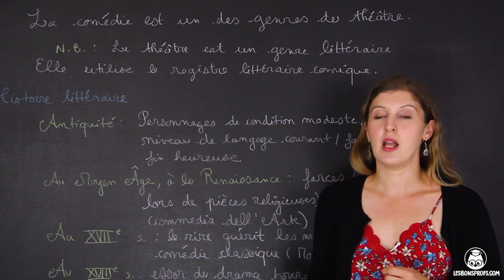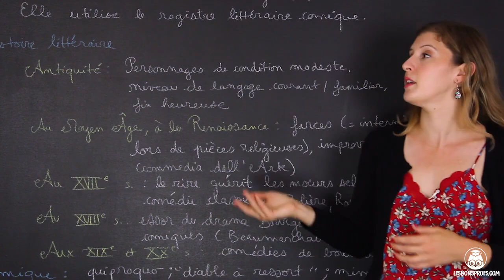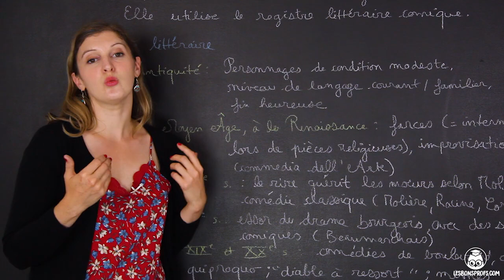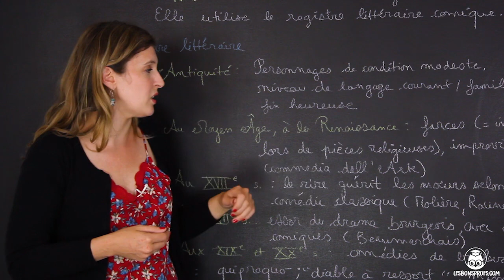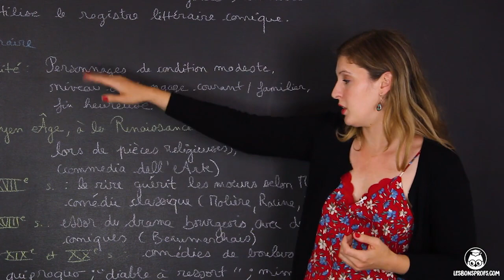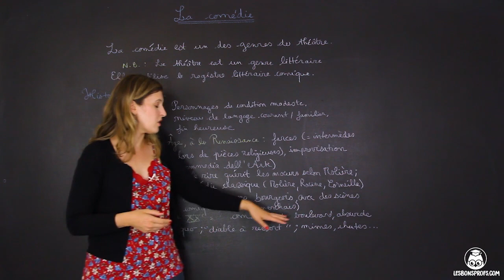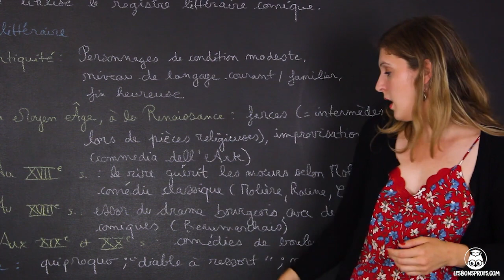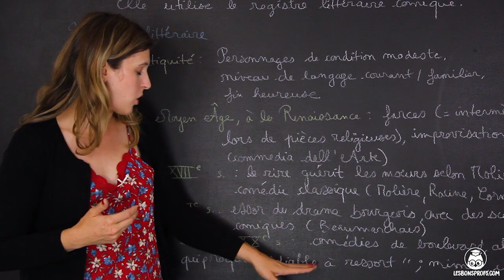La comédie - Français - Cinquième - Les Bons Profs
Retrouvez TOUTES les vidéos de Français sur notre L’inscription est gratuite !